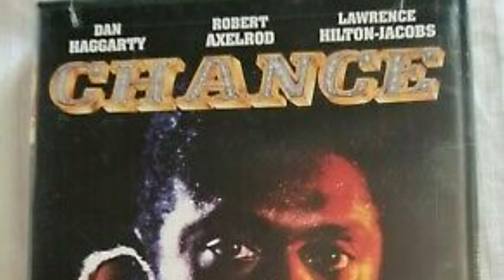The Life of Freddie Boom Boom Washington Lawrence Hilton Jacobs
The Freddie Boom Boom Washington Story Lawrence Hilton Jacobs Life in Movies, Music and TV. From a Sweathog on Welcome Back Kotter, to starring in features films.

Cool Classics